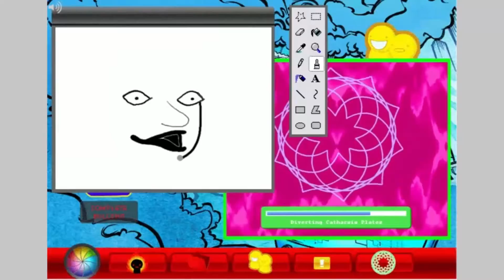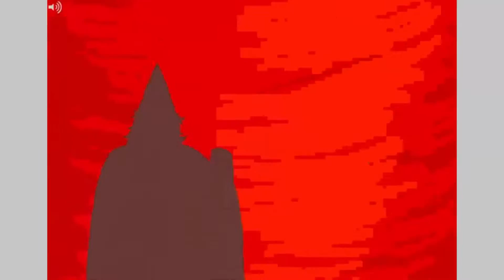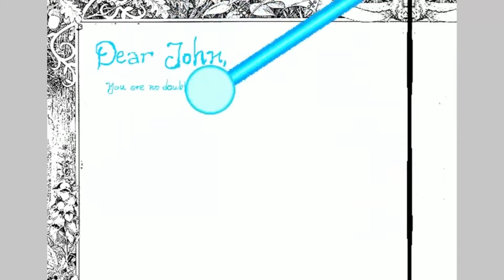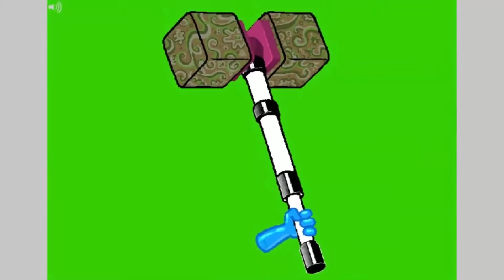[S] HomeStuck Trash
read homestuck